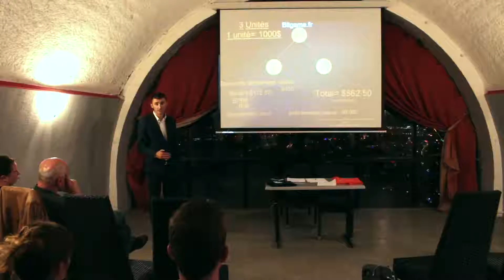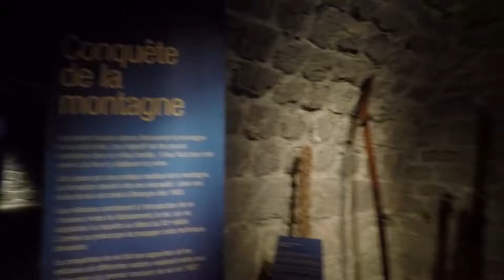GRENOBLE - Vlog (#1)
Petite visite dans les rues de Grenoble, en téléphérique et sur le fort de la Bastille.